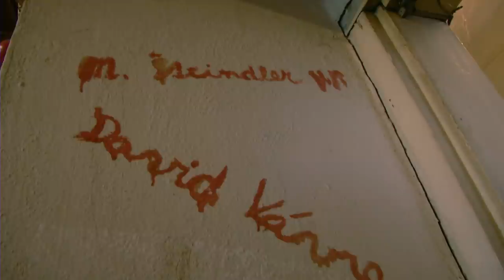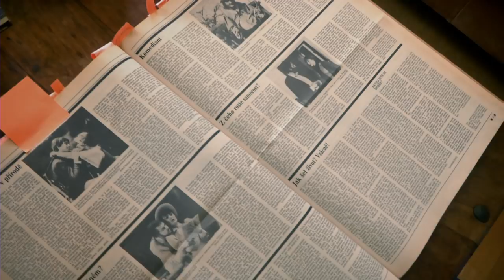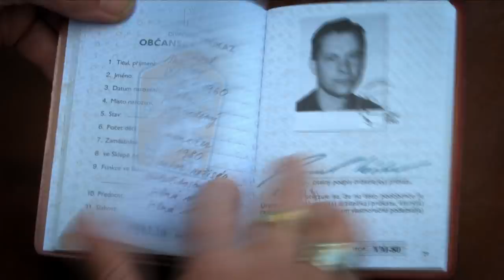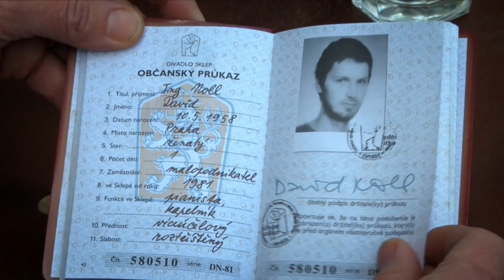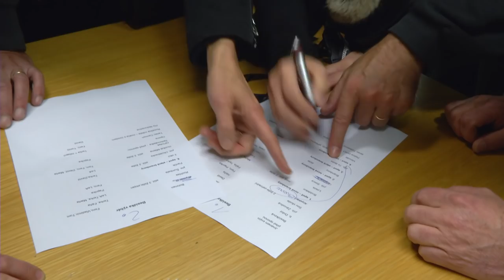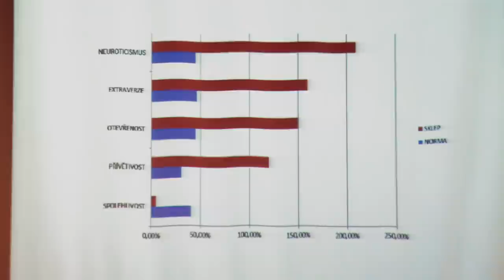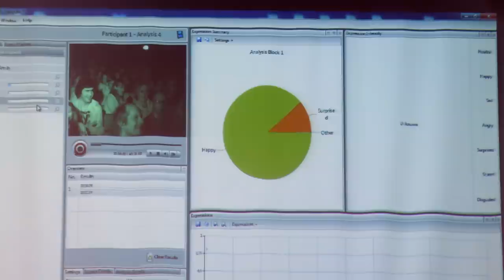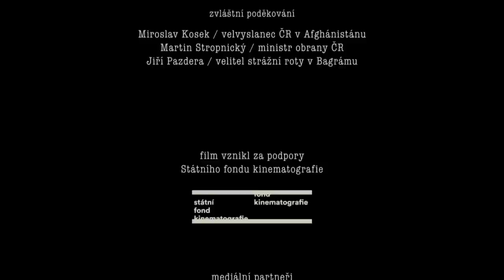Tajemství Divadla Sklep | celý dokument | HD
Náš film bude vyprávět o tajemství Divadla Sklep, o jeho historii i současnosti a sledovat principy jeho obdivuhodně dlouholeté existence a soudržnosti. Samozřejmě bude také portrétovat jeho výrazné osobnosti, za všechny jmenujme otce zakladatele Davida Vávru a Milana Šteindlera, dále pak Tomáše Hanáka, Václava Marhoula, Aleše Najbrta, Evu Holubovou či Jiřího Macháčka. Mnoho osobností z řad herců, muzikantů a režisérů, které zde od roku 1971 začínaly svoji uměleckou dráhu, fungují v dnešním kulturním a mediálním světě jako úspěšní a oblíbení solitéři. Doufáme, že ti, co tuto skutečnost netuší, se díky našemu filmu dozvědí nové souvislosti a současně proniknou do tvorby a poetiky jedné ze stálic divadelního světa, která letos oslaví 45 let své existence.

Režie: Olga Dabrowská
Scénář: Olga Dabrowská
Kamera: Diviš Marek
Hudba: Ivan Acher
Hrají: David Vávra, Milan Šteindler, Tomáš Hanák, Tomáš Vorel st., Jiří Fero Burda, Ondřej Trojan, Václav Marhoul, Eva Holubová, Lenka Vychodilová, Tereza Kučerová, Jana Kušiaková, Jan Dvořák, Erazim Kohák, Jan Slovák, Cecílie Jílková